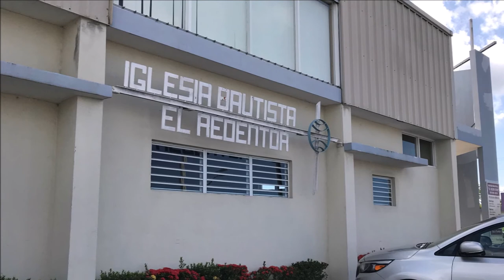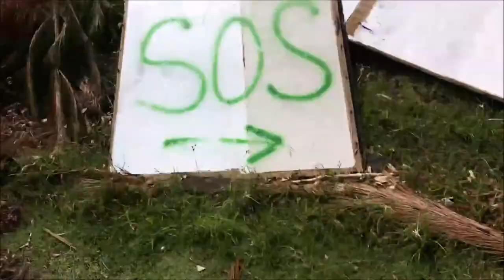Lessons From Hurricane Maria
Interview with Miguel "Mr. P" Prieto about his efforts to support friends and family in Puerto Rico following the devastation of Hurricane Maria in 2017.